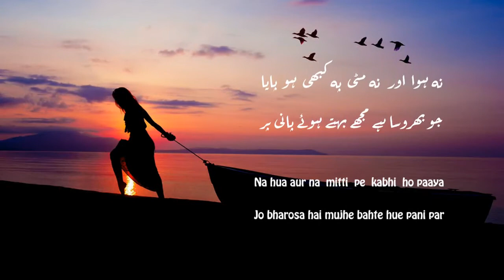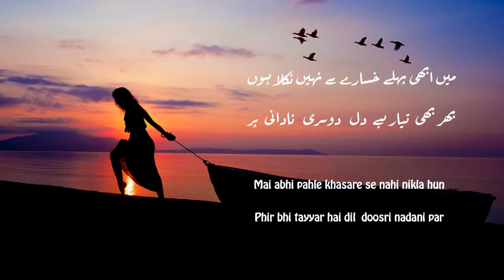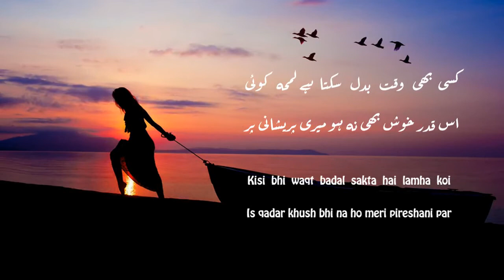YE GHARI SAKHT KARI HAI TERE ZINDANI PAR - JAMAL EHSANI - BEST URDU POETRY